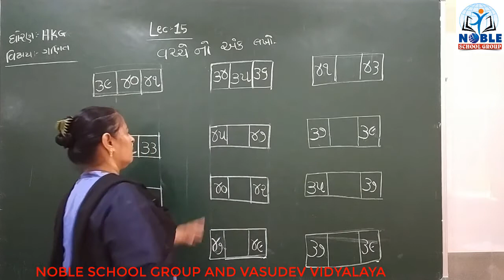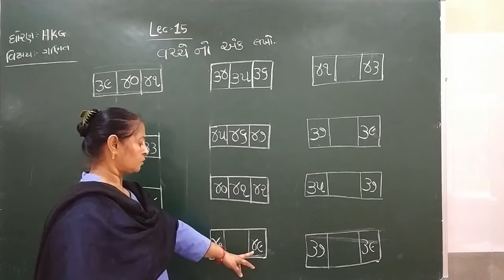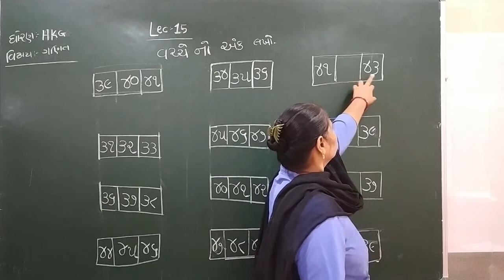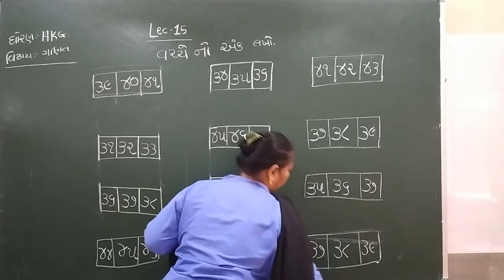Standard HKG Ganit Lecture 15 By Raxitamadam